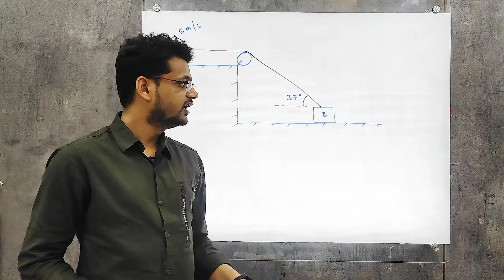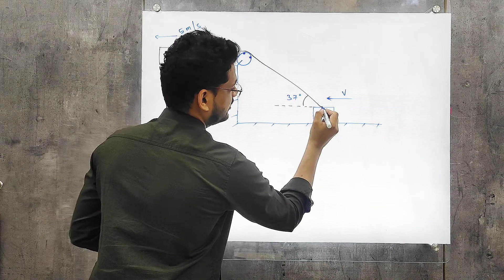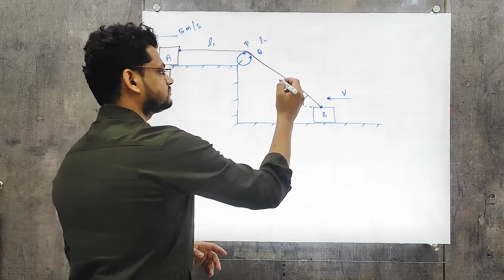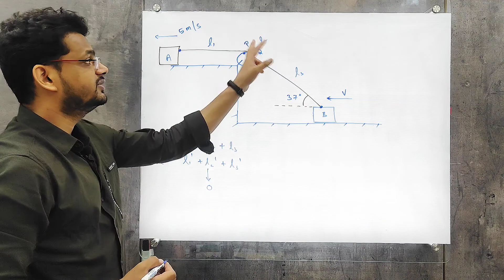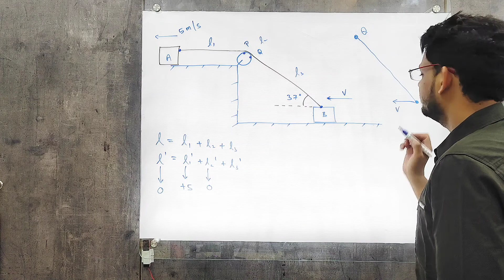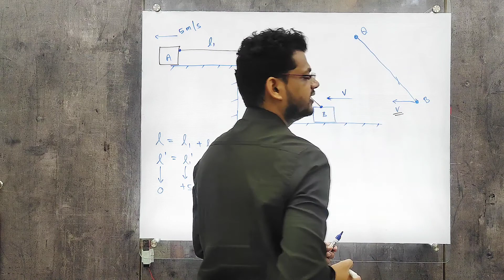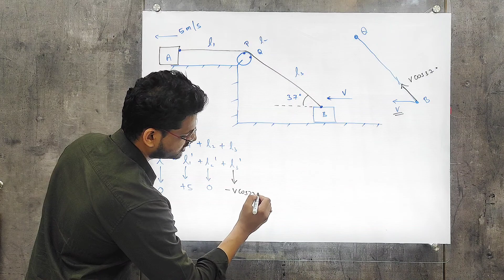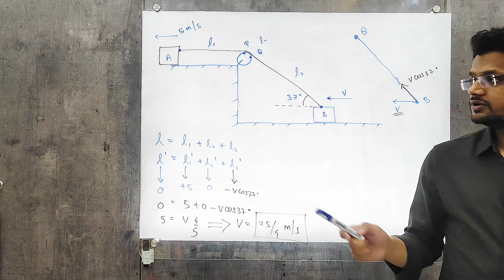constraint motion lecture 4